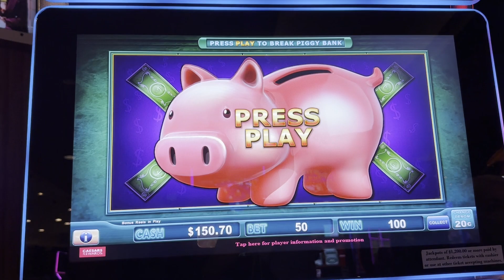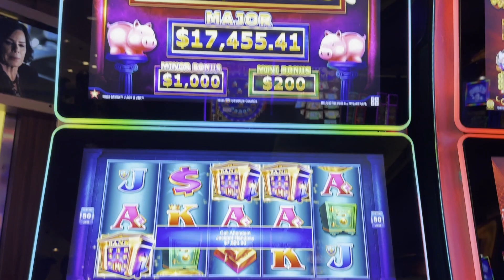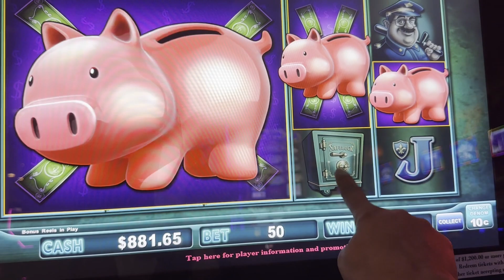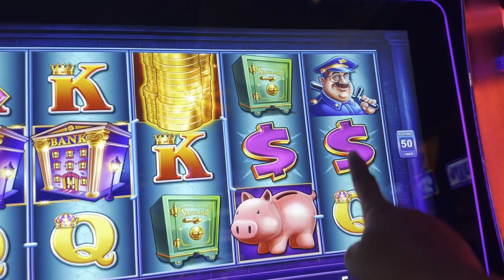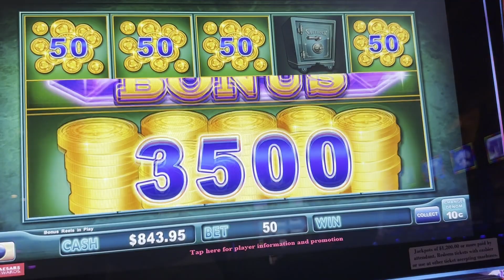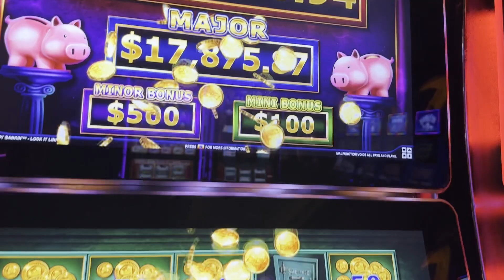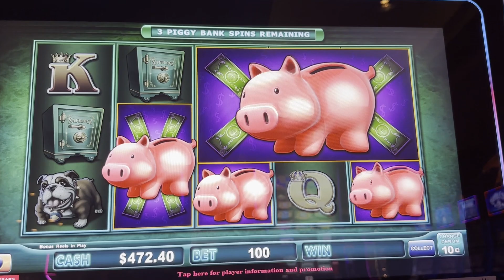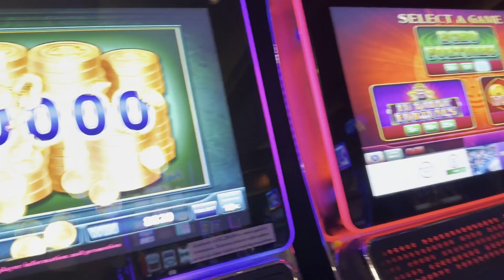This slot machine is an ATM!!! Full screen Again on high limit